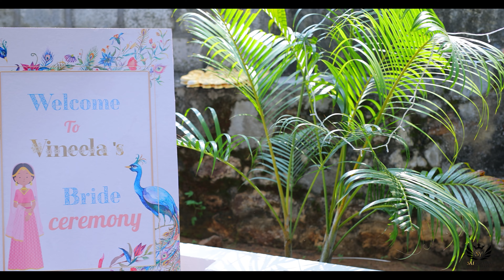Vineela Haldi Teaser 4k